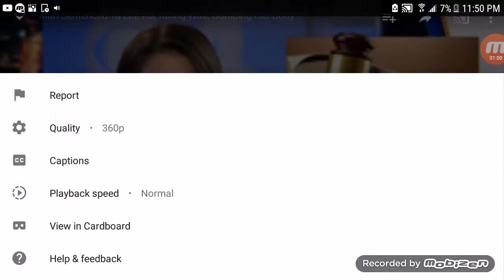Man Sentence to life in prison for killing wife